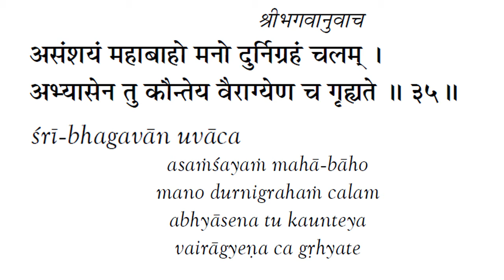BG 6.35 | Bhagavad Gita 6.35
Bhagavad Gita Shloka and meaning. Audio by -  Gunjan Khatri